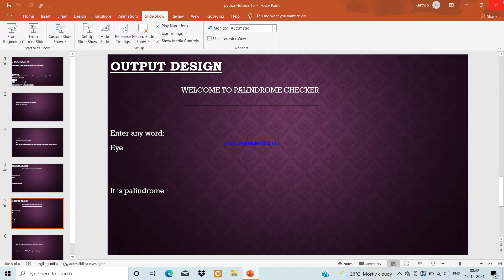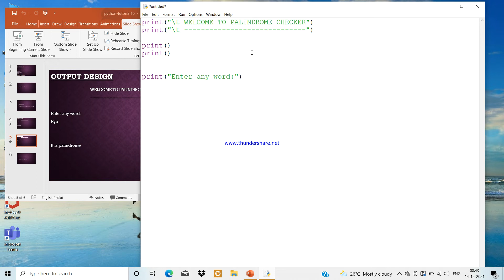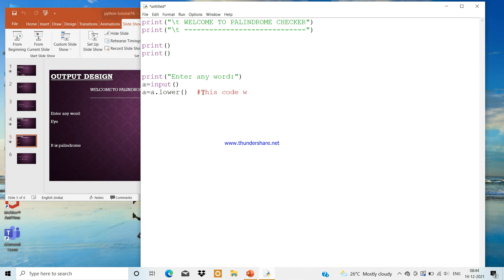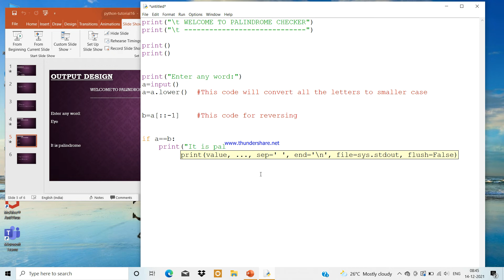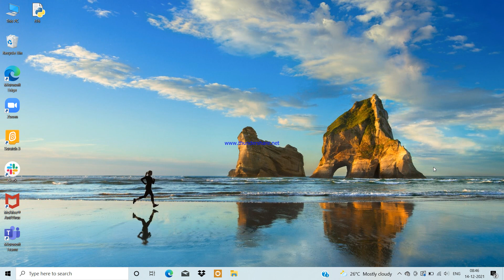PYTHON TUTORIAL | PROGRAM-16 | PALINDROME CHECKER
It is a Python program to check whether the input word/string is palindrome or not. This program comes under CONDITIONAL STATEMENTS concept IN PYTHON.  100% easy and effective method to learn coding

If you have any queries or clarification of any other python code, you can reach me through: